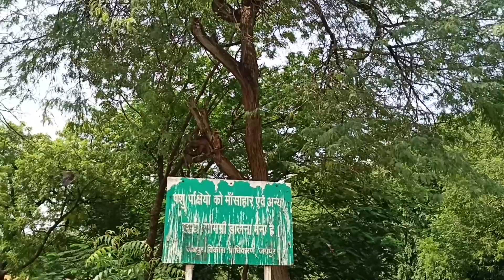Reunion with daisy after 4 years